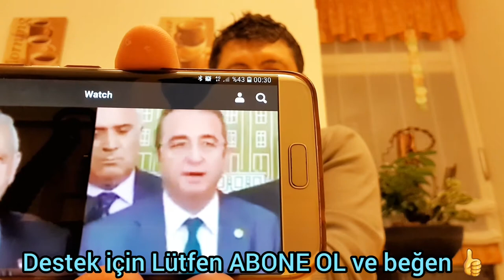Millet vekili transferi karaktersizlik diyen CHP kılıçdaroğlu iyi partiye 20 vekil kiraladı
MilletvekiliTransferi karaktersizlik diyen CHP kılıçdaroğlu iyi partiye 20 vekil kiraladı